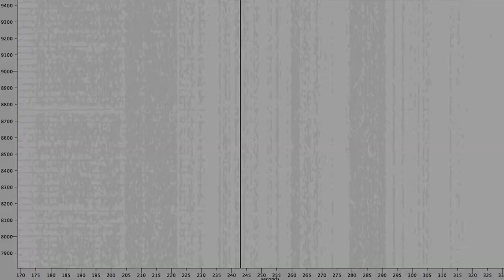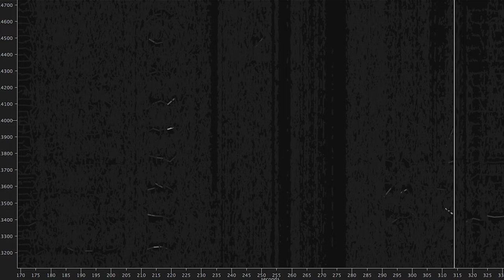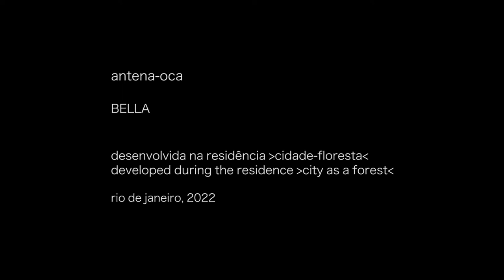BELLA COMSOM - Antena-Oca ("Hollow Antenna")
developed during the artistic residence "City as Forest", 2022, Rio de Janeiro
supported by Goethe-Institut, Swiss Nex, Pro Helvetia South America and Museum of Tomorrow

Ficha Técnica / Technical Info:
Performance, Edition, Sound Mix and Translation: BELLA COMSOM
Camera: Thiago Nassif
July 2022